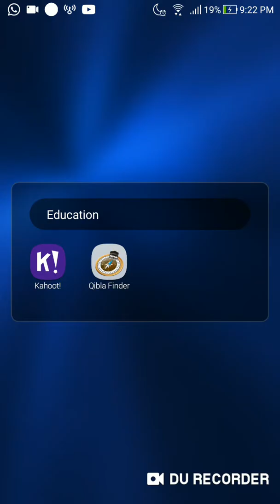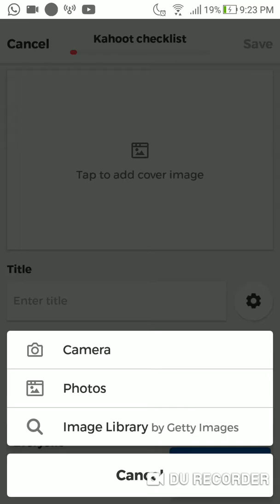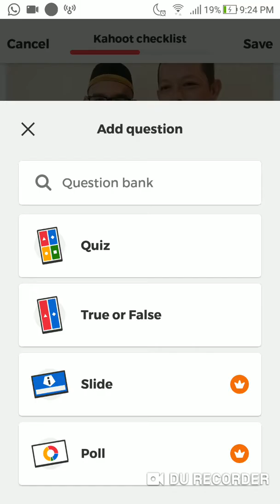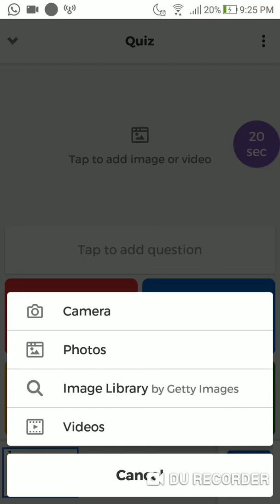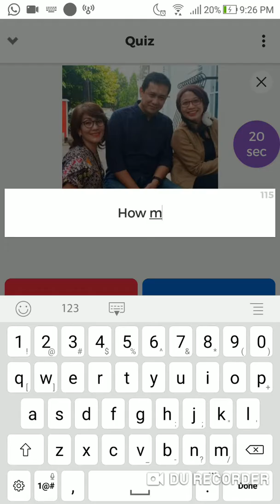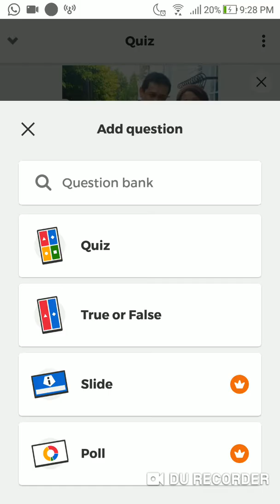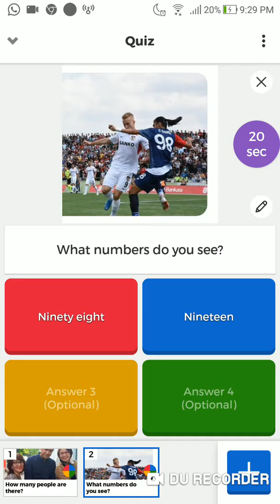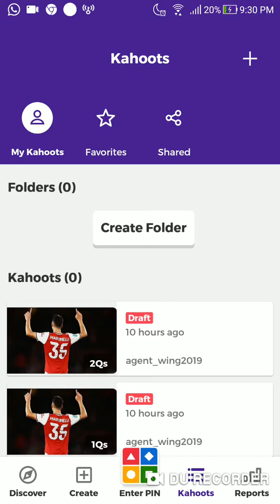Membuat Soal pada Kahoot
Langkah-langkah membuat soal pada Kahoot